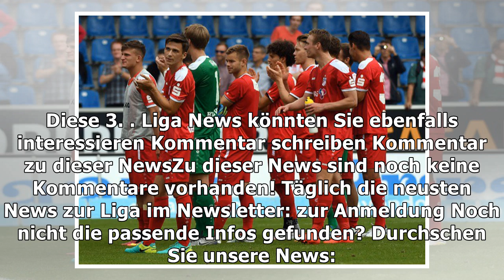Finanziell angeschlagene Erfurter fordern Magdeburg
Rot-Weiß drücken Verbindlichkeiten in Höhe von 8,1 Millionen Euro. Datum der Veröffentlichung: 22.01...